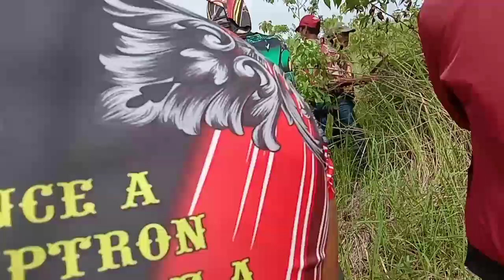TREE PLANTING 1,000 seedlings ng punong kahuy ang tinanim namin sa bundok❤️ | SALAMAT AKRHO DE UBAY🤟